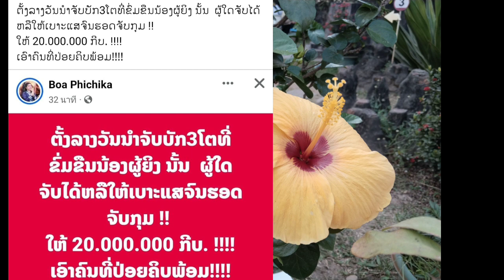sob lus tham txog 3 tug tub hlua koom ua phem rau ib tug ntxhai thiab youtube raug tua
คำบันยายคนใจลัาย